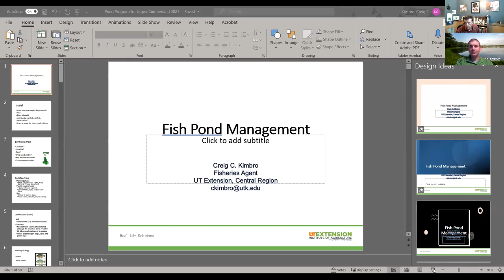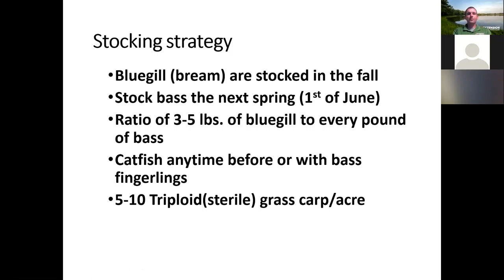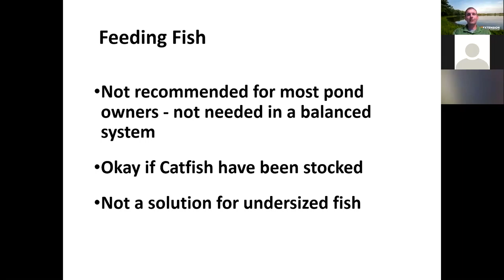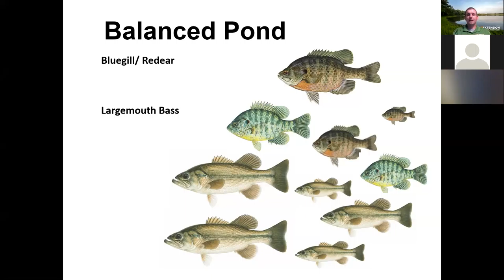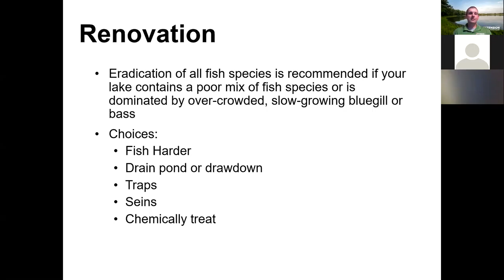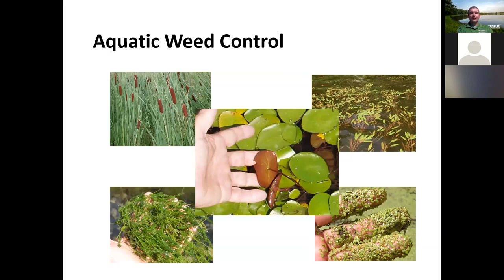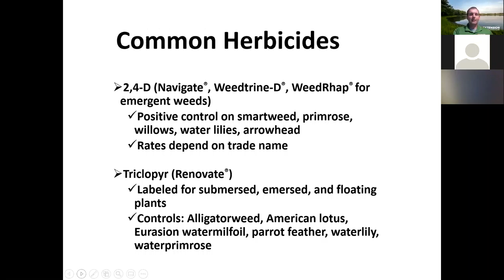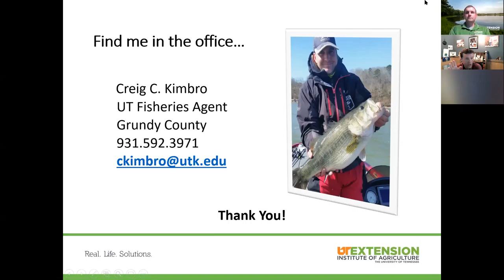Extension Ag. Talk Tuesday presents: Pond Management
University of Tennessee Upper Cumberland Extension Agents  present Pond Management with Mr. Creig Kimbro - County Director Grundy Co. and pond/fish specialist for Central Region Extension.

This series part of Extension Ag. Talk Tuesday